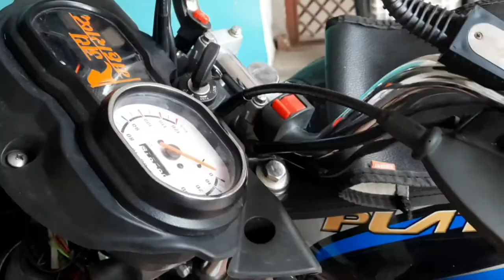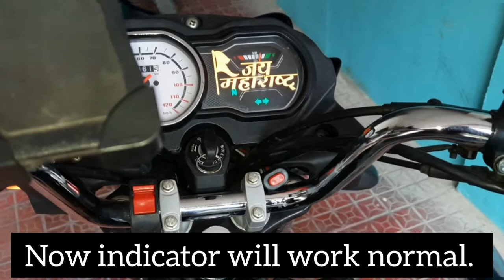Install of hazard light switch in Bajaj Platina 110. Modal 2019..